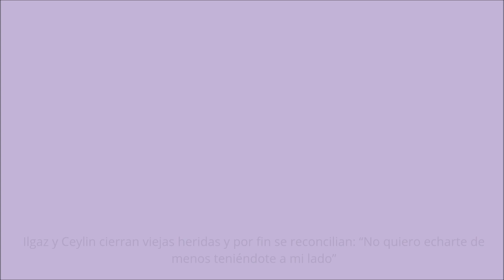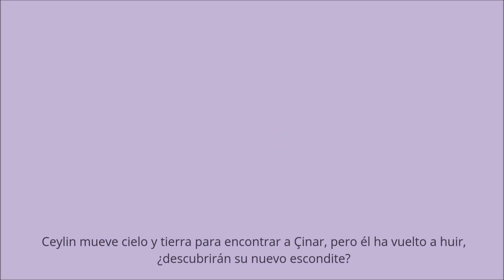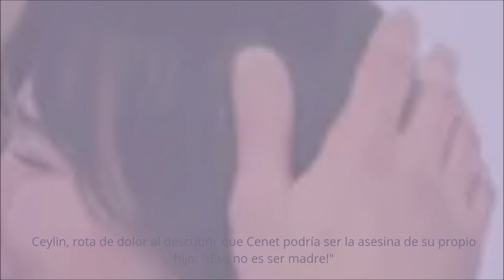Secretos de familia | Ilgaz y Ceylin cierran viejas heridas y por fin se reconcilian